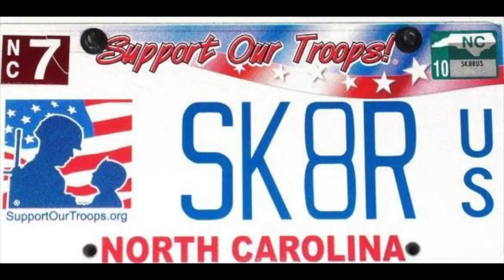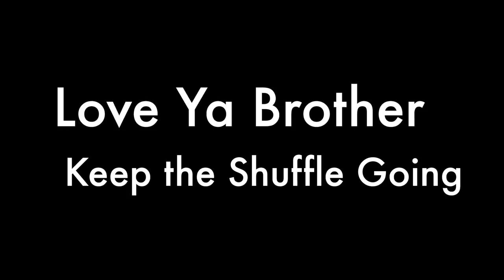Tommy Fowler Memorial Slideshow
Let's Roll